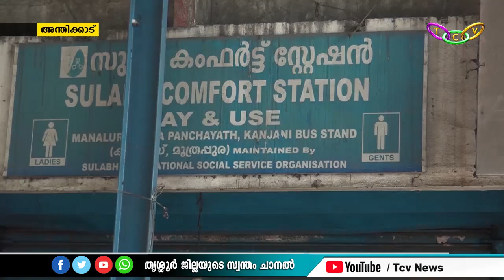കാഞ്ഞാണി ബസ് സ്റ്റാന്റിന് സമീപം വന്‍ മാലിന്യ കൂമ്പാരം